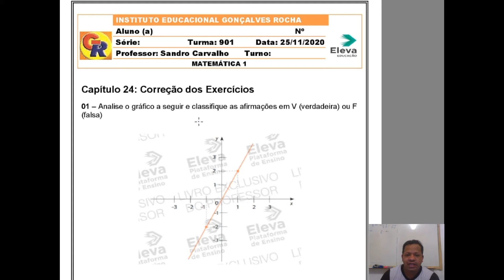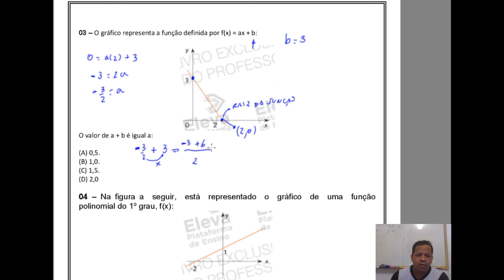Turma 9º Ano capítulo 24 Correção dos exercíicos conceituais